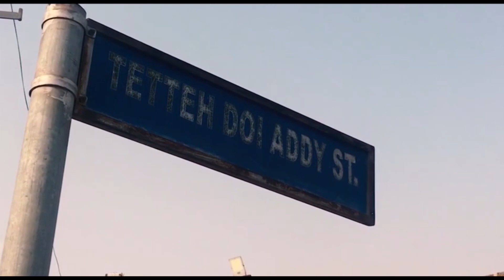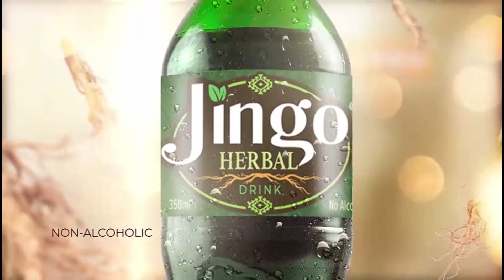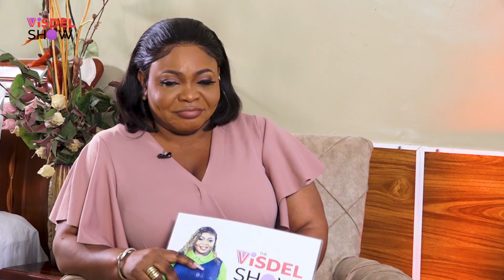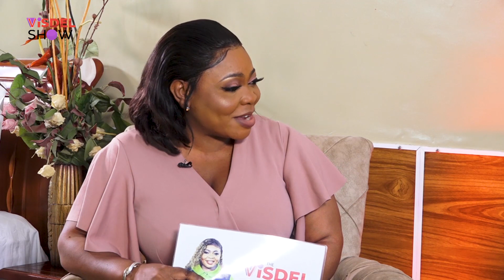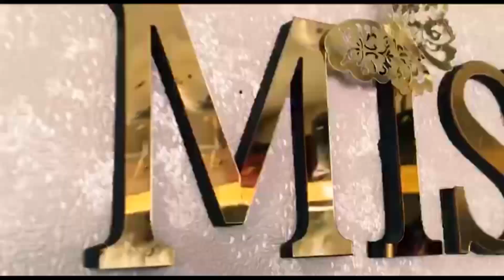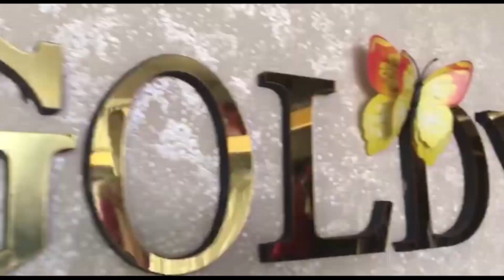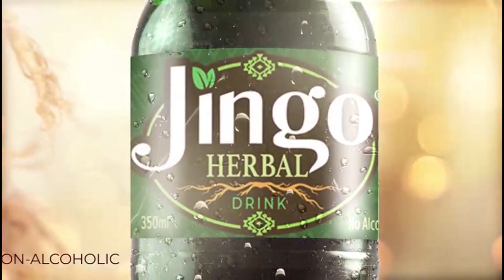Unveiling the Dark Side: What really triggers cyber bullying?